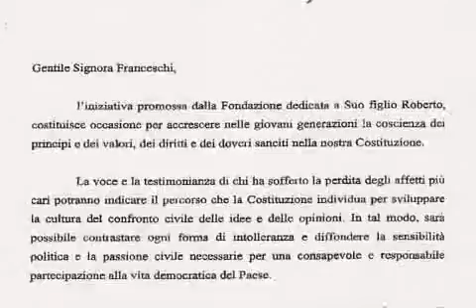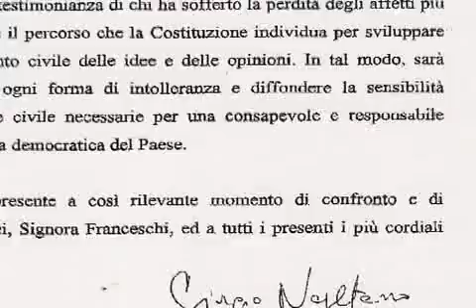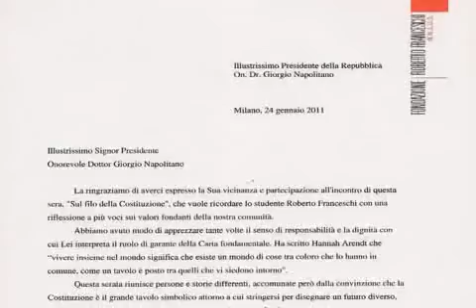Messaggio del Presidente della Repubblica - G. Napolitano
SUL FILO DELLA COSTITUZIONE.Partendo dall'adozione di un articolo della Costituzione, testimonianze e percorsi di parenti di vittime degli anni '70. Milano Università Bocconi 24 Gennaio 2011